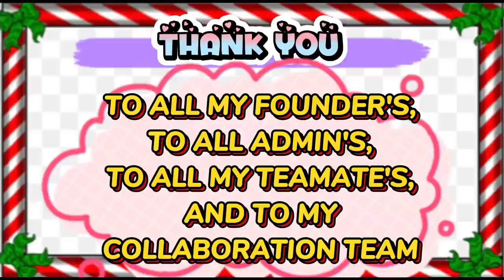Hardpoint "TERMINAL" Mission: Call of Duty ¦¦ Cjhay Casas